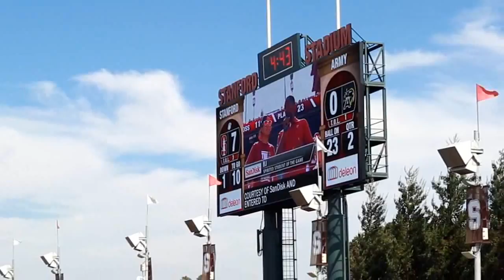Stanford University Project Highlight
Stanford University turned Daktronics in 2013 to upgrade their video display system at Stanford Stadium for Cardinal Football. Two main end zone displays feature 13HD technology and measure 24 feet high by 66 feet wide. A continuous 360-degree ribbon display circles the fascia of the seating area.

Together these displays greatly enhance the game-day experience on "The Farm" in California.